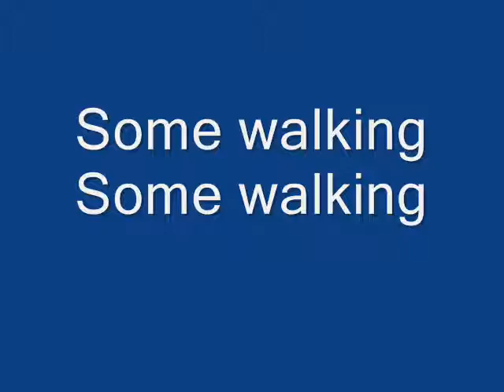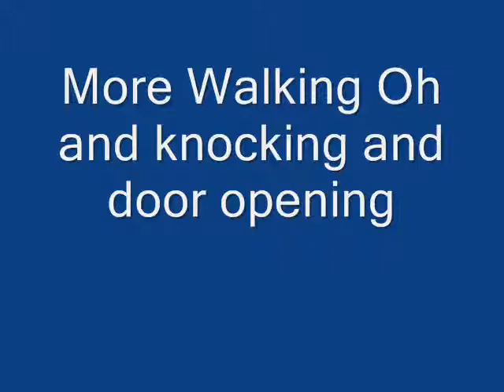Argument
Here is one i put to a Monty Python Skit